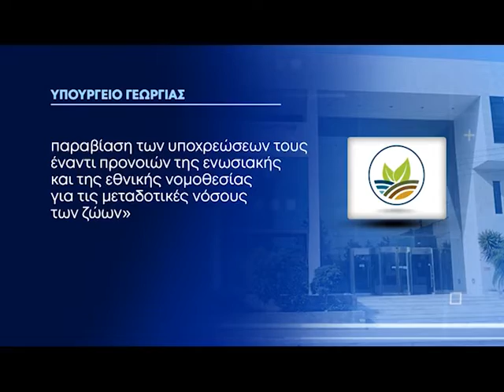Κρούσματα βρουκέλλωσης: Σε τρίμηνη διαθεσιμότητα ο Διευθυντής των Κτηνιατρικών Υπηρεσιών